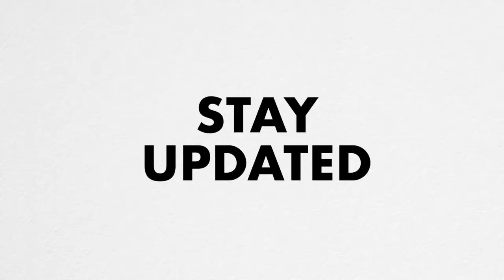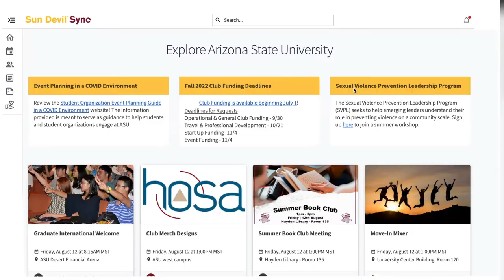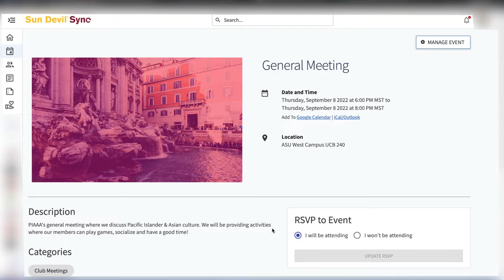WELCOME WEEK at ASU West Campus! | West Update Presented by PIAAA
Welcome to the first episode of West Update! A student led, Bi-weekly series, where we recap and preview activities and events at West!

Events mentioned:
Solera Experience (Aug. 13th -15th)
Sun Devil Shakedown (Aug. 13th)
Watercolor Welcome (Aug. 17th)
West Fest + Rock the Rec (Aug. 18th)
School Starts (Aug. 18th)

We are collaborating with a bunch of different organizations at west campus and if you want to be featured on an episode, send us a DM at least 2-3 weeks ahead of time on instagram (@asupiaaa)!

The Pacific Islander and Asian Association is a student-based organization that provides opportunities for those within the community to establish exploration and sharing of Islander and Asian cultures. We aim to help spread awareness of different Asian and Islander cultures among the student body. We are here to build good characters, and instill cultural pride through its diverse members.

Social Media!